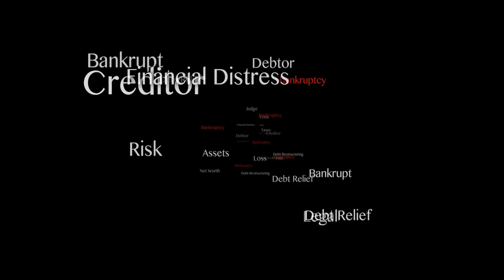"My Grandma Kept A Strange Souvenir From The War" | Creepypasta | Scary Story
Sometimes the dead come back...

ARTIST:
►Horror Story Thumbnail Art:
Danny Ingrassia